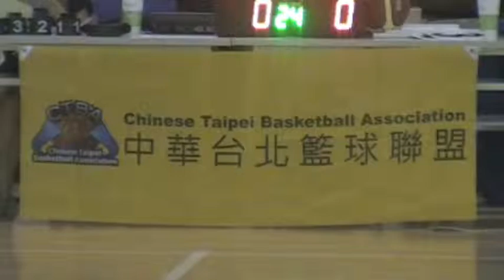ctba 1103 1